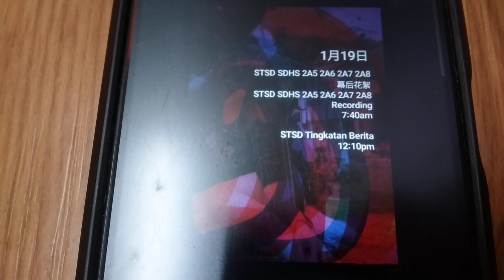Program Schedule (2024): Astro St David's High School Form KPM